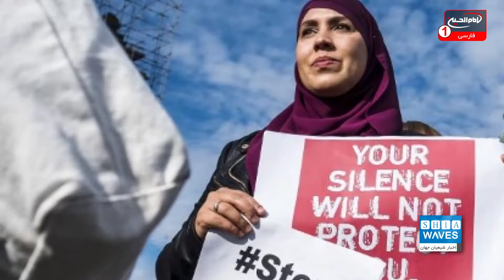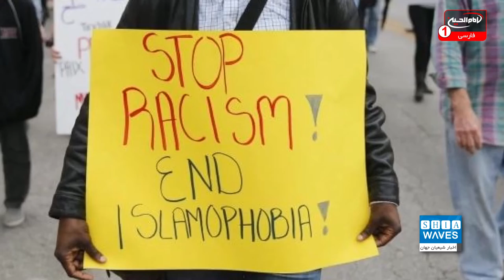طرح کشتار مسلمانان فرانسه با مسموم کردن مواد غذایی حلال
در دو سال اخیر اقدام ها و رفتارهای ضد اسلامی زیادی در کشور فرانسه رخ داد که شاید بتوان گفت شدید ترین آن تصویب قانونی جامع برای متوقف کردن فعالیت های مسلمانان در این کشور بوده است.
با توجه به وقوع چنین رفتارها و اقدام هایی از سوی دولت فرانسه، بدون شک می شد پیش بینی کرد که اقدام های افراد و گروه های غیر دولتی علیه مسلمانان نیز به مرور زمان بیشتر خواهد شد زیرا چنین گروه های ضد اسلامی، متوجه عدم حمایت دولت از اقلیت ها شده اند.

علی اکبری گزارش می دهد: